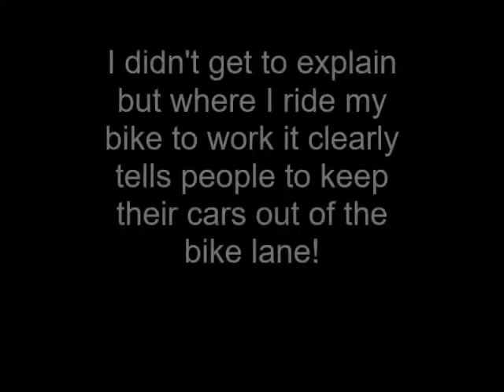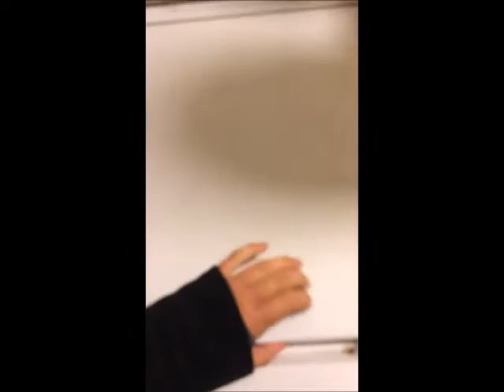That Wind - October 9, 2016